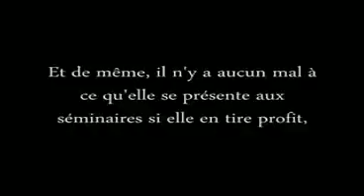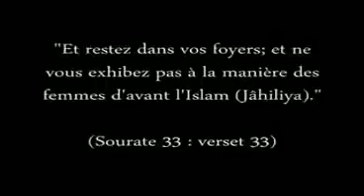La femme et la Science (Cheikh Al Otheimine, rahimahoullah)